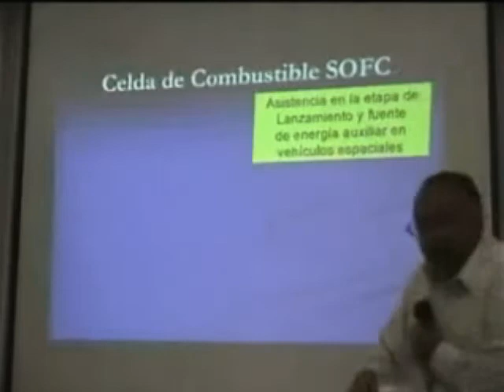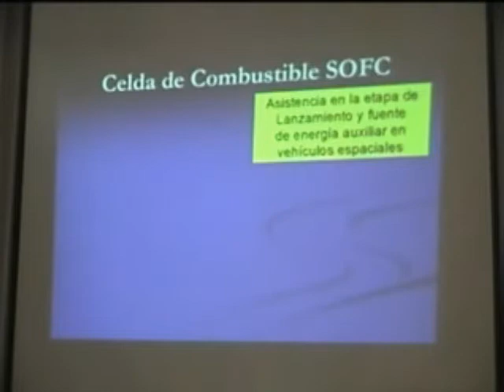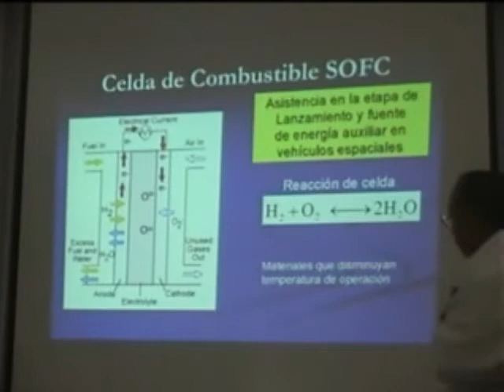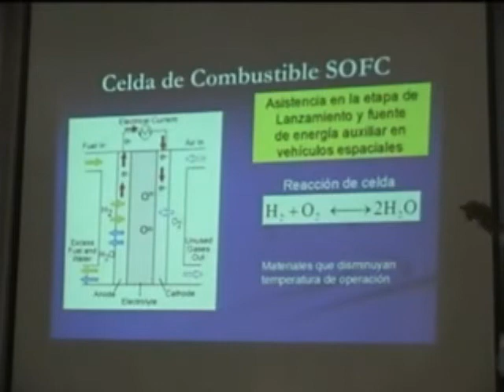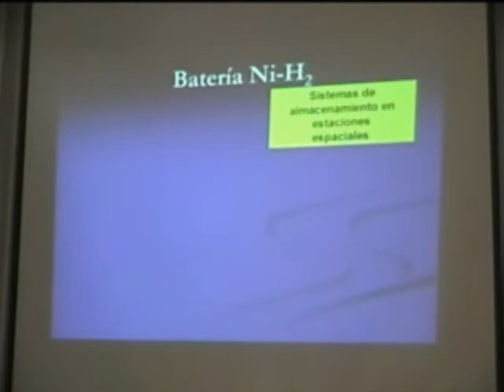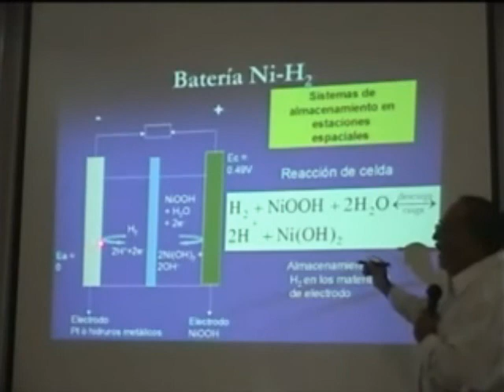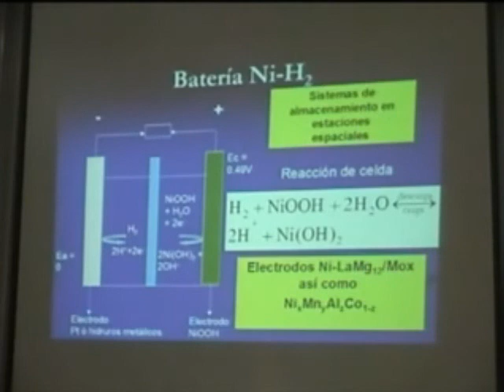Celda de combustible SOFC y Batería Ni-H - Trimestre 07-O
Tercera parte.
El Dr Ignacio González Martínez habla sobre los retos que enfrenta la química para desarrollar, estudiar y eficientar algunos problemas de las celdas utilizadas en la industria aeroespacial.
La conferencia presenta el desarrollo en ciencia de materiales para resolver problemas en la industria aeroespacial. ¿De dónde sacamos la energía para que todos los insumos o todas las cosas que trabajan en el espacio tengan que operar? ¿Cuáles son los retos a que nos tenemos que enfrentar para mejorar las eficiencias de todos estos generadores de energía que se utilizan en toda la industria aeroespacial?